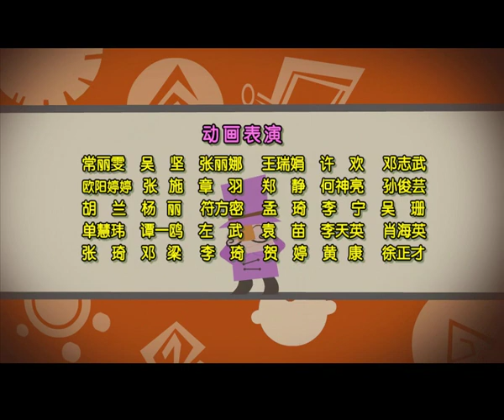倒霉先生 | 第二季| EP 028 | 中华成语故事 | 迟疑不决 | Idiom story